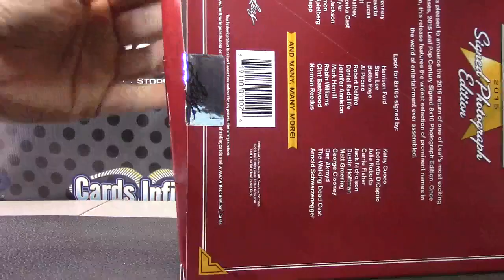James' 2015 Leaf Photograph Box Break